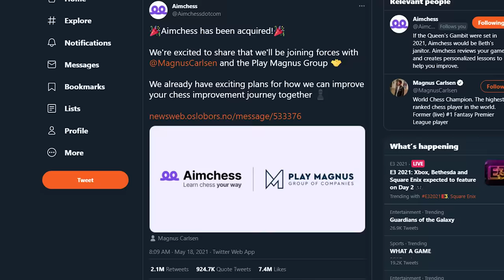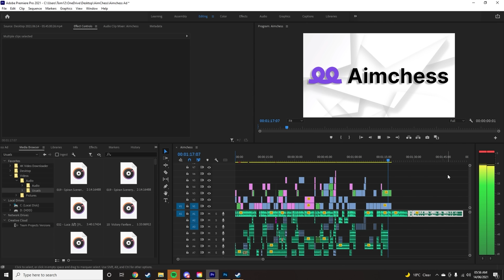Aimchess: suck less at chess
and, if you really wanna be cool, give us some money, ok?

Hi, we're Aimchess. We help chess players like you improve by using our fancy computers to give you simple insights on how to improve your rating, i.e. you need to work on your time management because you're behind on the clock in 80% of your moves.

Oh, and we create personalized tactics puzzles and lessons for you from positions you just played. Why does that matter? Well, because we got a bunch of scientists from Canada to research what makes you improve your rating the fastest and they said it was personalized puzzles. Also, it's just cool.